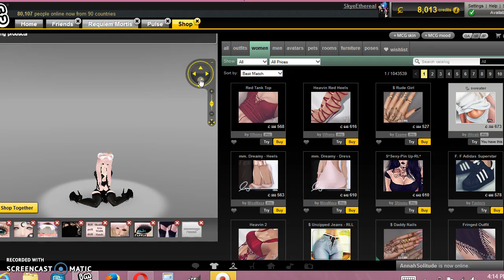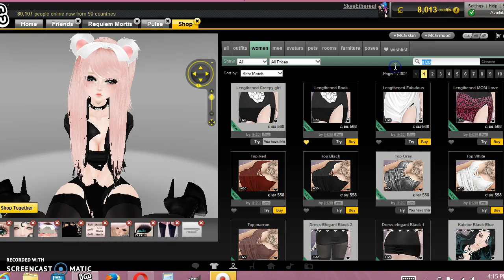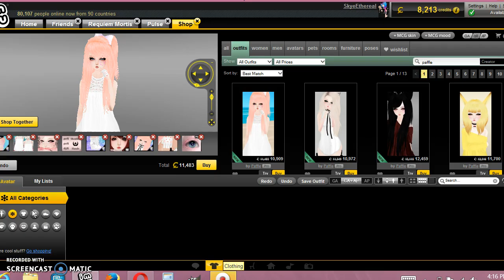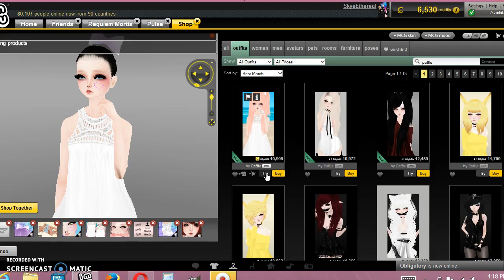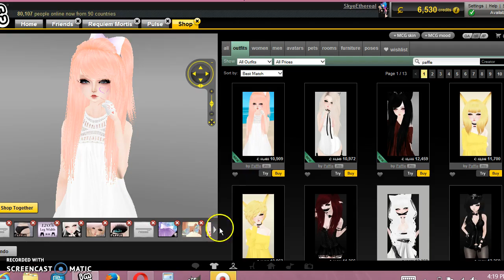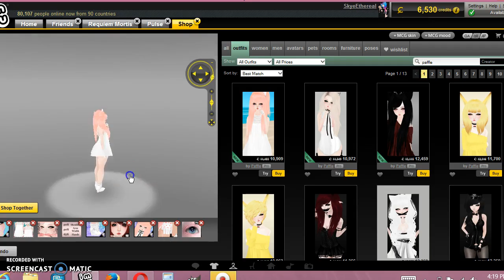Imvu- Shop and ranting part 2